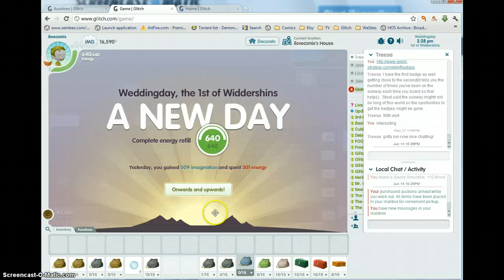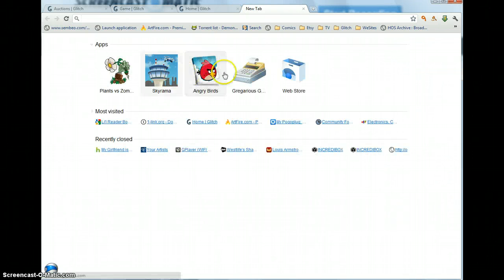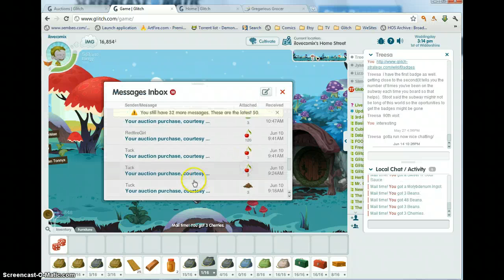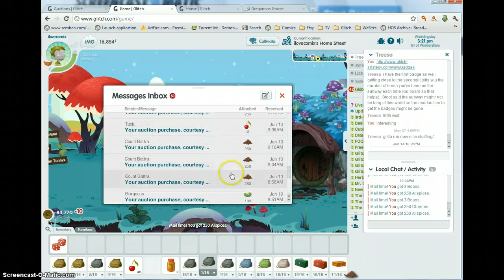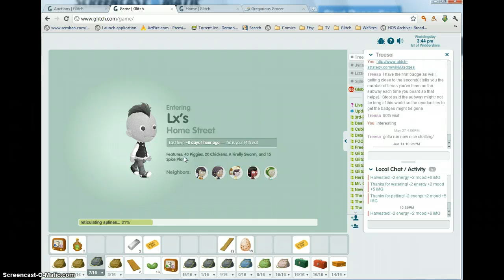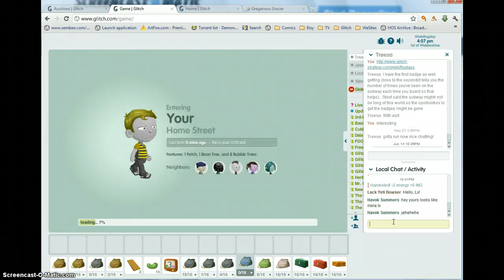How ilovecomix starts his game playevery log on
This is how I start my game play every time I log on to glitch.   I LOVE GLITCH